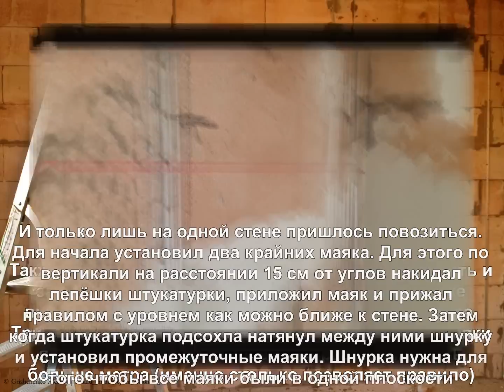Строим дом из газобетона, часть 6. Дом из газобетонных блоков. Как самому построить дом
Строительство дома из газобетона, точнее из газобетонных блоков. Показано все от А до Я. Фундамент, цоколь, возведение стен из газобетона, сооружение крыши, внутренние работы... Часть шестая. Подробно о строительстве на личном примере
Канал с видеороликами на строительные темы: сделать, как сделать, как самому, своими руками, как можно, как правильно, как красиво, самостоятельно, самому, строительство, ремонт, газоблок, пеноблок, дом из газоблока, дом из пенобетона, строительство дома, подробное строительство дома, газоблоки в строительстве